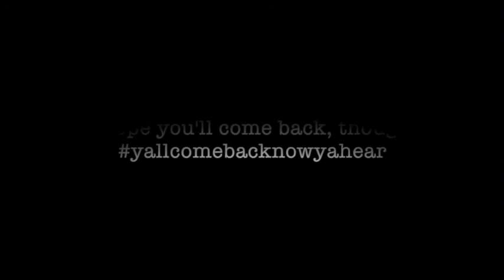100 Days of Happy: Day 3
So, today went better than the first two days...and that makes me happy. Also, I make a very "shocking" confession.